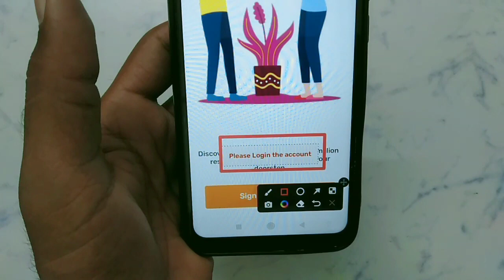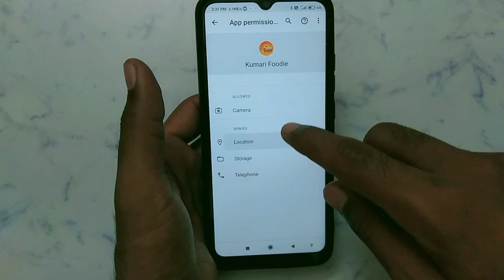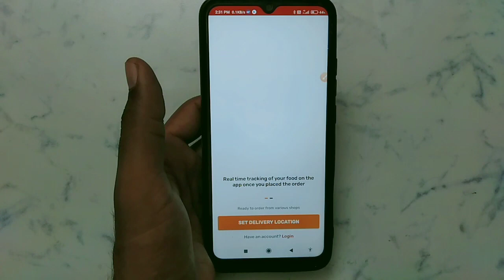How to fix Please Login the account problem solve in Kumari Foodie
How to fix Please Login the account problem in Kumari Foodie
How to fix Please Login the account in Kumari Foodie
How to fix Please Login the account in Kumari Foodie Hindi
Fix Please Login the account problem solve in Kumari Foodie
Fix Please Login the account problem in Kumari Foodie
Fix Please Login the account in Kumari Foodie
Please Login the account problem solve in Kumari Foodie